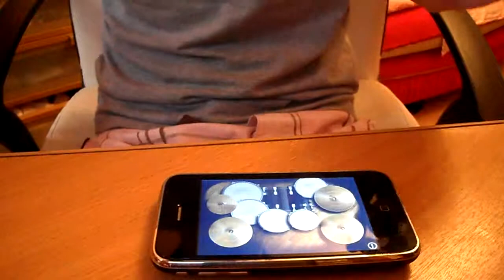Грузинский Макдак — iPhone Drums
Сыграл на своем айфоне песню группы  «НаливныеЯблочкИ - Грузинский Макдак» :Р